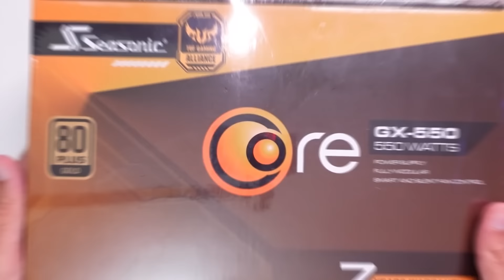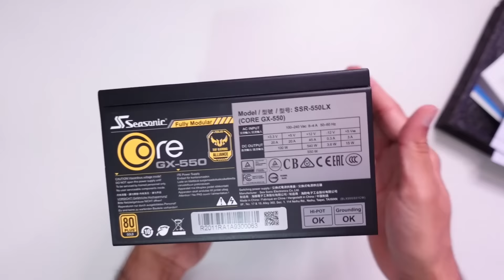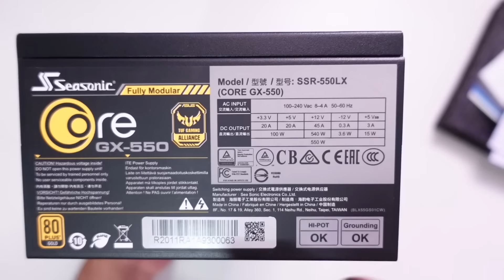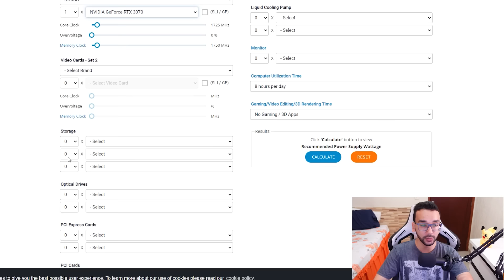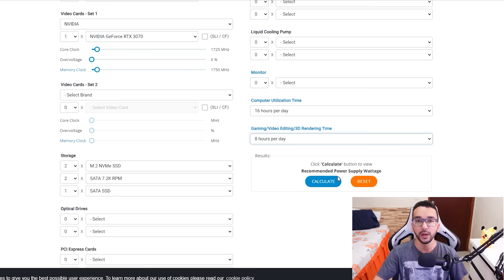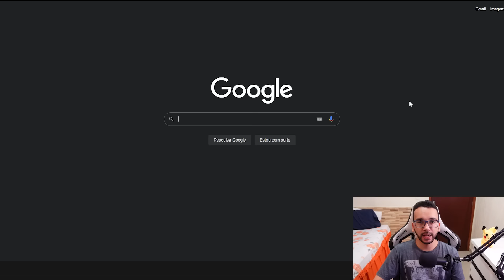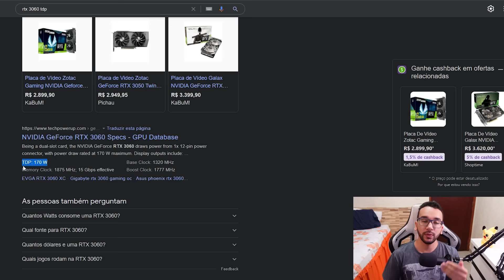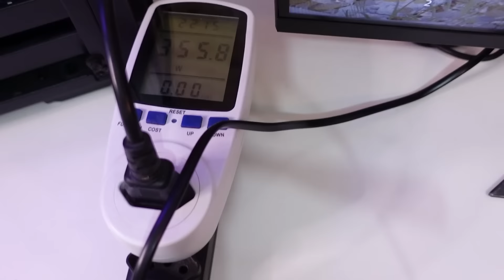Fonte EXTREMAMENTE Barata, mas Duvidaram da MARCA e Perderam a PROMOÇÃO 🥺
Recentemente houve uma grande Promoção da Fonte Seasonic Core GX-550, só que muitos não conheciam a marca, então deixaram passar. Afinal? Seasnic é uma boa marca? Seasonic é melhor que Corsair? como saber qual fonte de alimentação usar?

➊ Aliexpress Links e Cupons:
Link Para ajudar
➍ Confiram a Banggood, Loja parceira do Canal
➎ Cash back (Dinheiro de volta ao comprar)